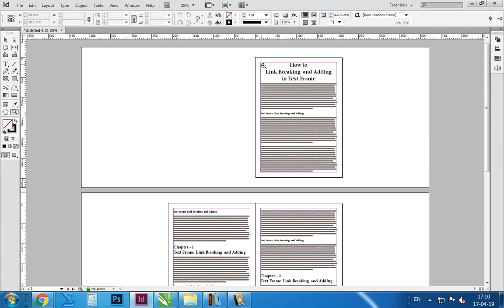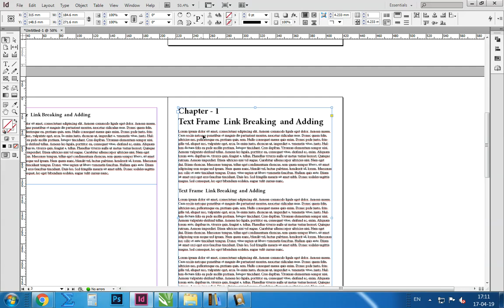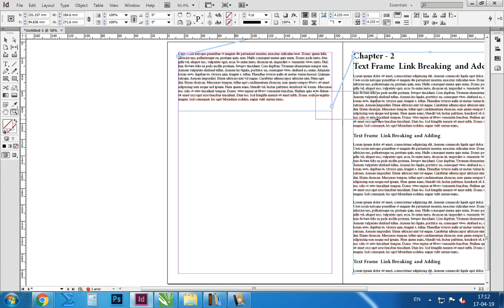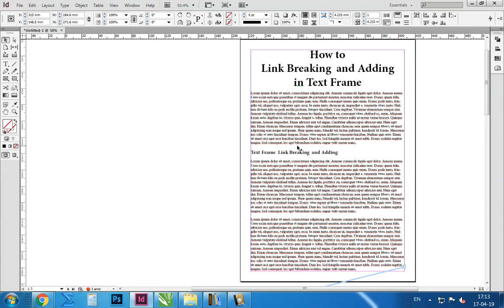How to break link of text frames in indesign | Add or Remove Text Thread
Read Blog Related Graphic Design and Online Freelancing

How to win Logo Design Contest?

How can get hire on the freelance website?

Why are graphic designers underrated in India?

5 Basic Mistakes of Beginner Graphic Designer?

Do I need to learn drawing in graphic design?

Is it possible to do full time freelancing work?

How can earn $1000 per month as a graphic designer?

Why Company Prefer Full Time Graphic Designer vs Freelancer?

How much can earn to be a Graphic Designer?

5 Secrets of Success for beginner freelancer Graphic Designer

What is the easiest work on Freelancer?

Best freelancing website that you can make good income?

Why freelance work becoming more popular?

Top 10 freelancing websites for earning in India?

How can you survive as a freelancer without joining the freelancing sites?

When we work on long file in indesign, we need in to break the link to separate the various parts.
We can break link easily with this tips . not need to copy and and paste and create manually frame.